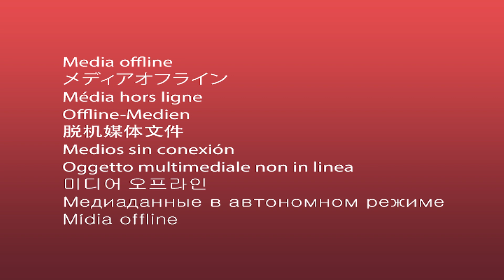Join the Engineering Community!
Learn more about the Engineering Community at Kennesaw State University.